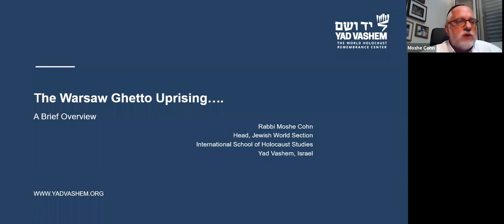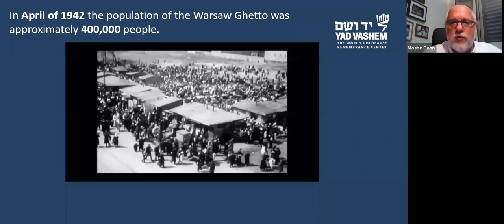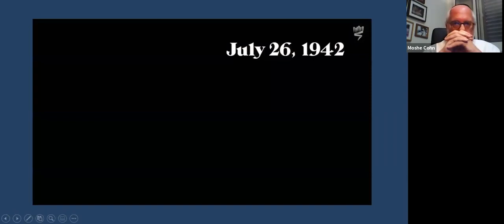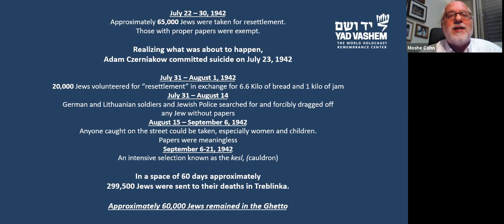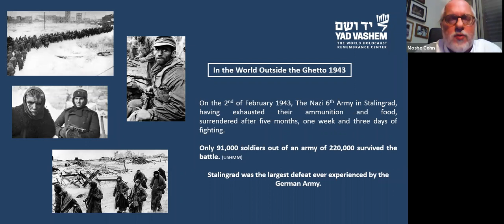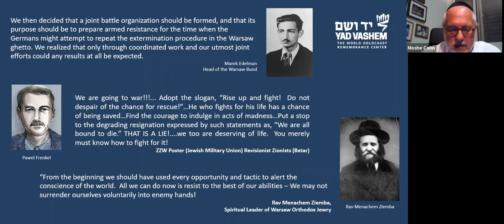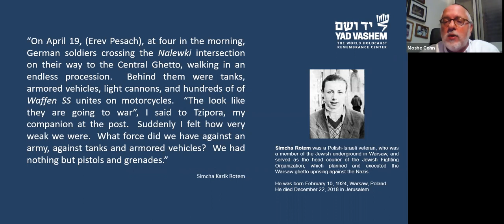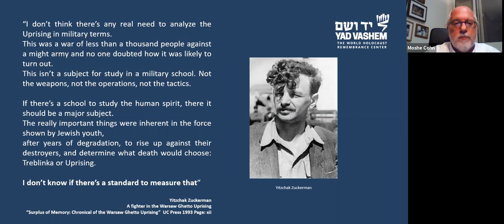Summer Lecture with Yad Vashem - 76th Anniversary of the Warsaw Ghetto Uprising Jul 19, 2020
Summer Lecture Series with Yad Vashem - The 76th Anniversary of the Warsaw Ghetto Uprising. Presented by Rabbi Cohn